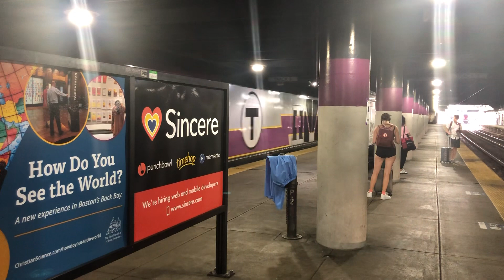Acela and MBTA Train to South Station Departing Back Bay